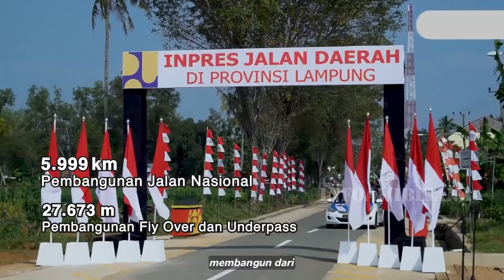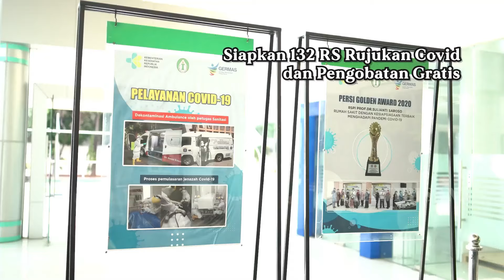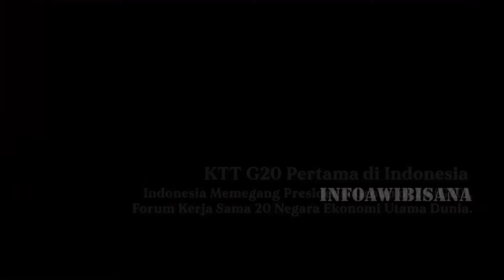JOKOWI PAMIT Pencapaian 10 Tahun Dilanjutkan Prabowo Detik Detik Pelantikan Pemimpin Baru Indonesia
Lagi Bad Mood.? mending dengerin lagu relax yang cocok untuk kamu live 24 jam GRATIS klik aja

beriat terbaru
berita terkini